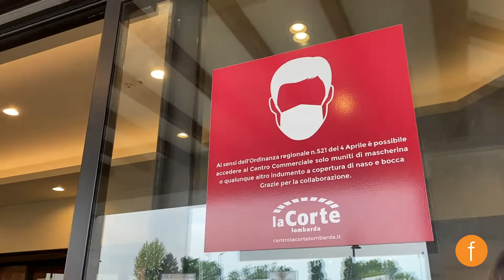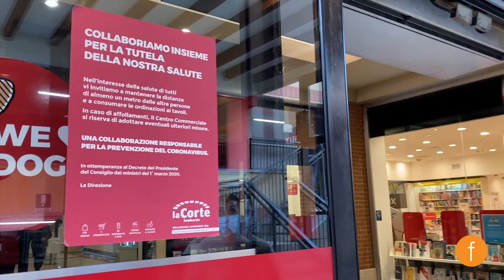La situazione dei centri commerciali a un anno dall'inizio dell'emergenza (17/5/21)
🟠FUORI DAL COMUNE🟠
La prima testata giornalistica online della Martesana
-- rimani sempre aggiornato --